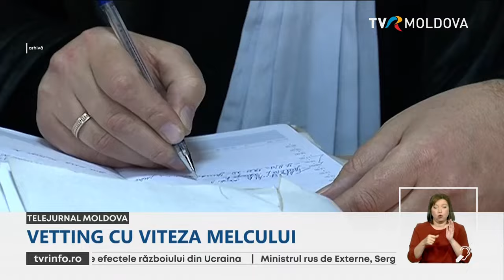Autorități: Procesul de evaluare a averii și integrității procurorilor anticorupție decurge lent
Autorităţile de la Chişinău susţin că procesul de evaluare a averii şi integrităţii procurorilor anticorupţie decurge lent. Membrii Comisiei Vetting încă nu au stabilit data audierilor, iar motivul ar fi volumul mare de lucru. Totuşi, ministrul Justiţiei susţine că evaluarea externă a procurorilor anticorupţie ar trebui să fie încheiată până la sfârşitul anului.